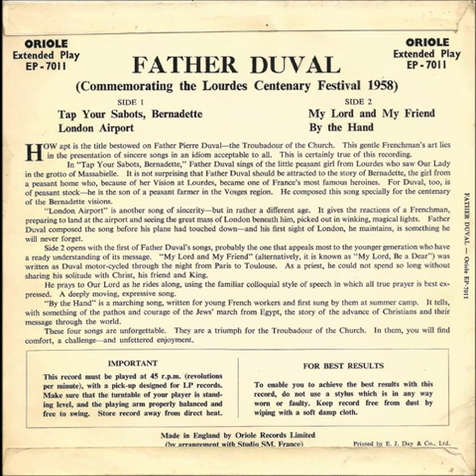Tap Your Sabots Bernadette By Father Duval / Pere Aime Duval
Tap Your Sabots Bernadette composed by Father Duval for the centenary of the Bernadette visions 1958

If you have found this I hope you enjoy it as I did

Tap Your Sabots, Bernadette
- by Pere Aime Duval

We come behind you Bernadette, you lead the way across the hill,
This world of ours dare not forget your rendezvous behind the mill.
We come with all our ills and woes, to meet you where the river flows.

Chorus: Tap your sabots Bernadette, once before the lady smiled, where the river flows.
 Tap your sabots Bernadette, heaven listened to a child, where the river flows.

We come behind you, we ashamed, who have long memories of sin.
Deeds which had better pass unnamed, we hardly know where to begin.
The Jordan everybody knows, we'll meet you where the river flows.

We come behind you with our friends, their bodies racked with cruel disease,
And while the sad procession wends, beseech the Lady if you please.
As at Bethesda long ago, we'll meet you where the waters flow.